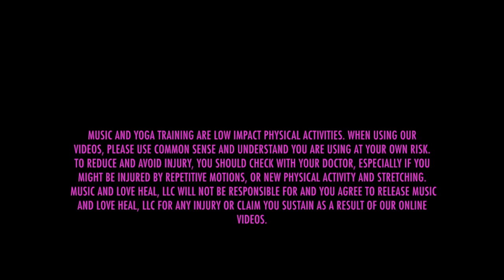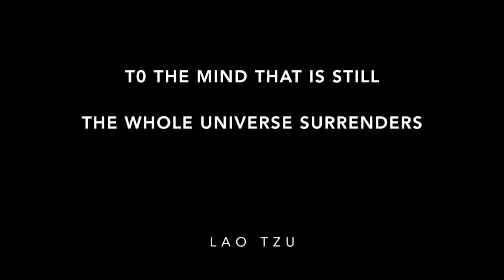Waterfall Meditation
Impromptu meditation at the stunning Rifle Falls State Park in western Colorado. Music produced by me.  "Music in the soul can be heard by the universe." -Lao Tzu